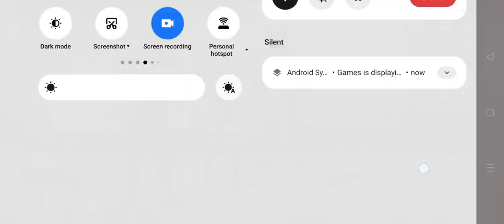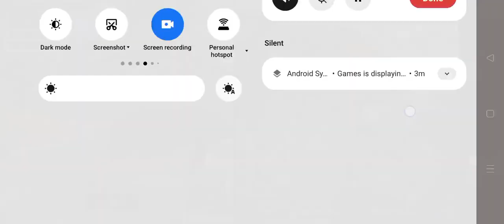pubg game chicken dinner